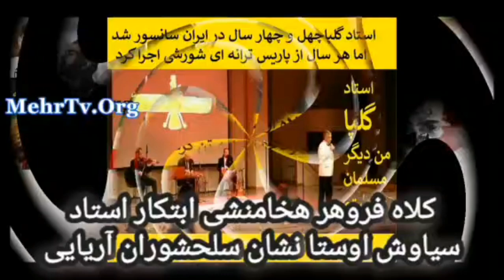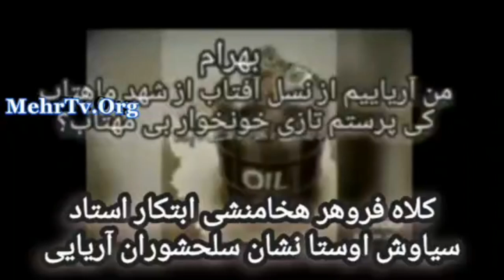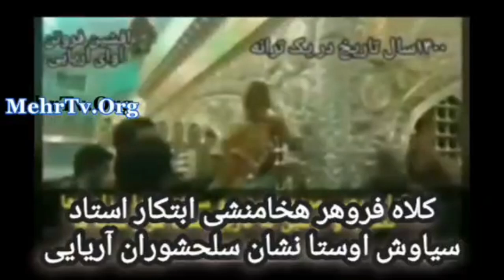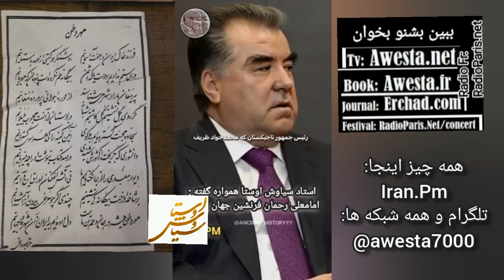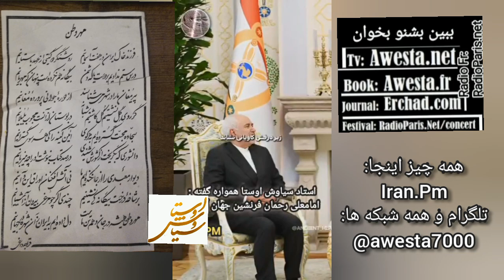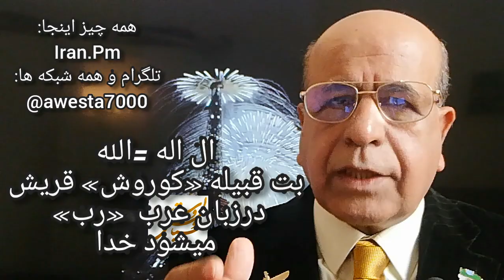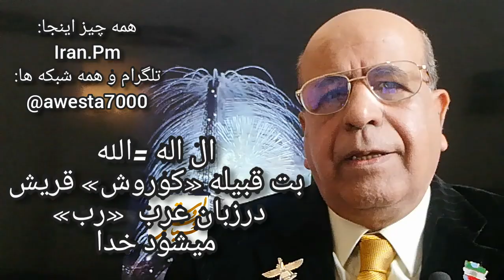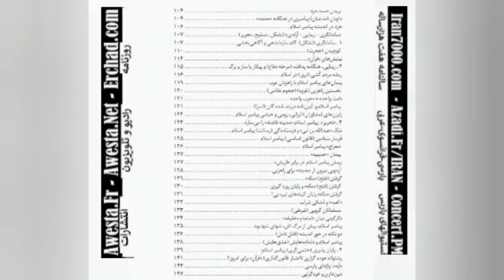3715-نه تنها اتباع بیگانه اخراج نمیشوند که مرزها برای گدایان جهان اسلام باز میشود